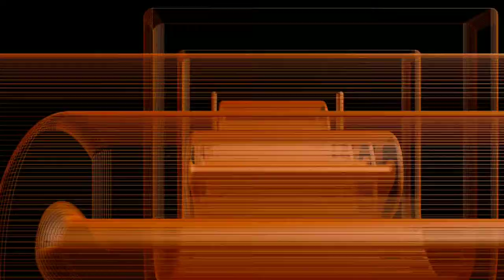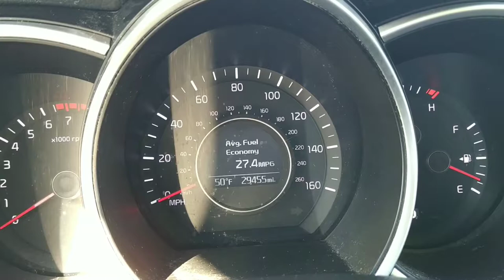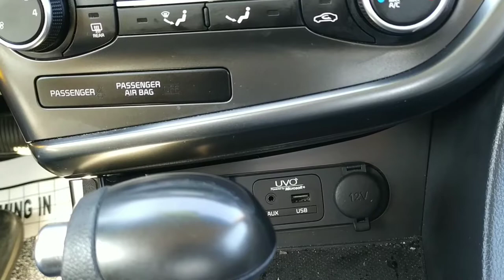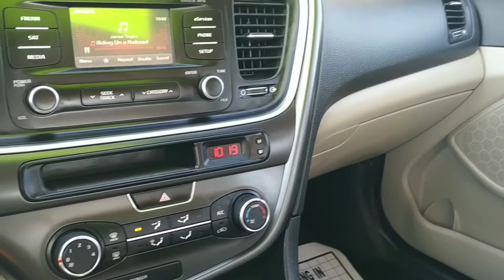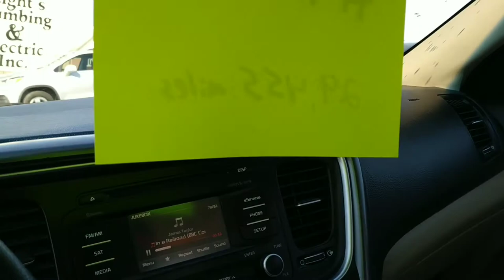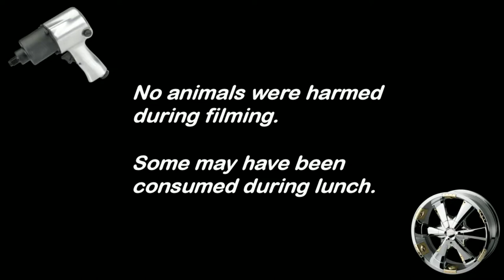2015 Kia Optima LX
Great looking and low mileage Optima LX. This is one of the better cars available in the the USA. Made right here in Georgia.

This video shot on a Xiaomi MiA2 and edited in Powerdirector Pro